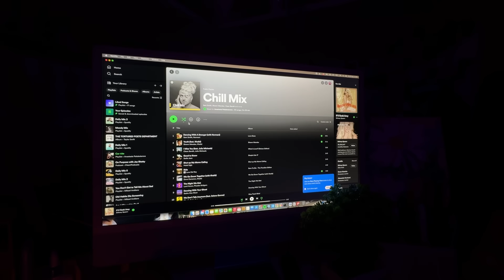МОЙ ВЕЧЕР ЖИВЯ ОДНОЙ😨✨self care evening || как я отдыхаю после тяжелого дня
Привет, ТАЙЧАТА! Сегодня видео — МОЙ ВЕЧЕР УХОДА ЗА СОБОЙ или как его называют у нас «self care night routine»

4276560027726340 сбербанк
Webmoney
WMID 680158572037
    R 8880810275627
Отвечу на вопросы, которые часто задают:
1. Как меня зовут? -Анастасия
2. Сколько тебе лет и откуда ты? - Мне 18 лет, родилась в городе Саратов, в 5 лет мы переехали в Таиланд
3. Где я живу?- в Таиланде в Паттайе
4. В каком я классе?- в 11
5. На какую камеру снимаешь? - Я снимаю на айфон 15 про max
6. Где редактируешь видео? - в FINAL CUT PRO на аймаке
7. Кто такой Олег, с которым я живу? - мой ОТЧИМ, родной папа живет в России
8. Кто такой мой ровесник Олег? -  мой ДРУГ
9. Кто такой Рома? - ДЯДЯ
10. Если здесь ты не нашел ответ на какой-нибудь вопрос посмотри сначала вот эти видео, а потом уже спроси меня!!!